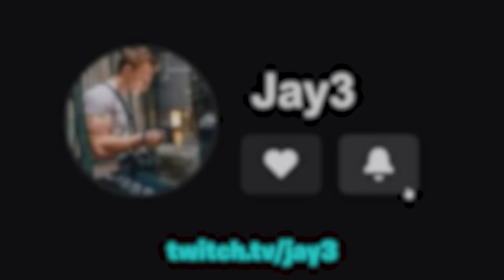1 BUFFED Top 500 CASSIDY vs 5 BRONZE PLAYERS - Who wins?!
Join us as we witness a clash of ranks in Overwatch 2! A top 500 Cassidy player (WANTED) takes on a team of 5 Bronze players. Who will come out victorious in this intense battle? Don't miss this adrenaline-fueled match!

Jay3 Socials!